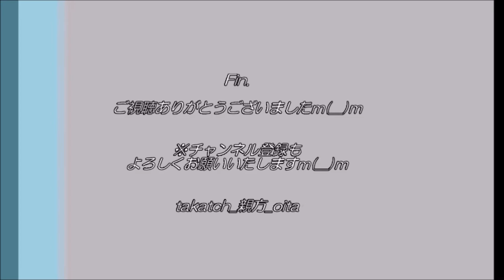あとだしじゃんけん～大分のおやかたとあそぼう♪～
「あとだしじゃんけん　じゃんけんポンポン！？」

新型コロナウイルスが猛威をふるっております。
緊急事態宣言も出され、外出自粛などの動きが強まっております。
自宅にこもりっきりという方も多いことでしょう。

自宅で何か楽しいことができないか…。
そこで思いついたのは、

「動画でみなさんが楽しめるゲームをお届けしよう！」

動画で、画面の前のみなさま一人一人が簡単に楽しめるといいなという、私のふとした思いから、今回のアイスブレーキング動画を制作。

実は私、大学時代にゲーム・レクリエーション・アイスブレーキングをよく行っていました♪

子どもたちのキャンプ・青年世代のリーダー育成研修で、レク担当を行っておりました☆
また、レクリエーション研修・講座にも積極的に参加。
そのおかげで、20歳程度にして、学校の先生向けのアイスブレーキング講師やスペシャルオリンピックストーチランin熊本での交流部長を僭越ながら務めさせていただきましたｍ(__)ｍ

あいにく10年間のブランクがあり、忘れている部分や不慣れな部分が多々ございます。
ただ、せっかく大学時代に得たものをこのまま眠らせるわけにはいかない。
何かの形でまたレクやアイスブレーキングに関わりたい＆みなさまにも還元したいと思ったことも、今回の企画動画制作のきっかけの一つです。

1年前からレクやアイスブレーキングを作りたいと思いつつ流れていたものの、この時勢になったことを機に、ようやくレクやアイスブレーキング企画動画に着手！
これから不定期ではございますが、随時制作・公開予定です。
お付き合いいただければ幸いです☆

1回目の今回は「あとだしじゃんけん」です！
有名なゲームです！
みなさんご存知、じゃんけんをアレンジ♪
頭を使った面白いじゃんけん☆
子ども～ご年配の方まで、幅広い世代に人気です☆
認知症予防にも活用されております！

♪ＢＧＭ情報
[MUSIC]
•Artist: Shane Ivers
•Title:   What A Wonderful Day